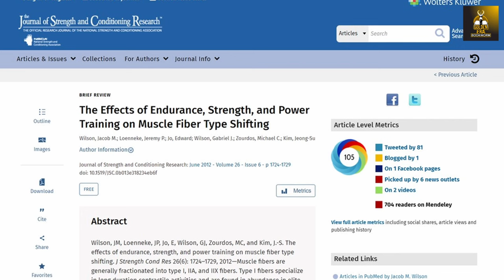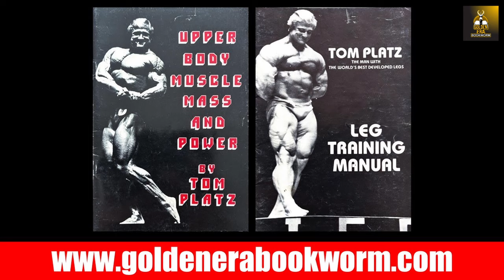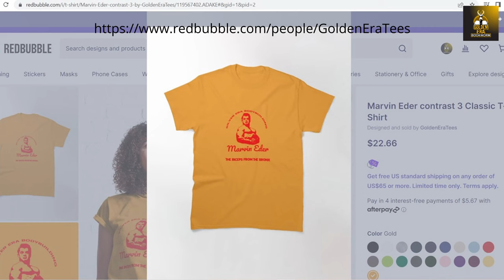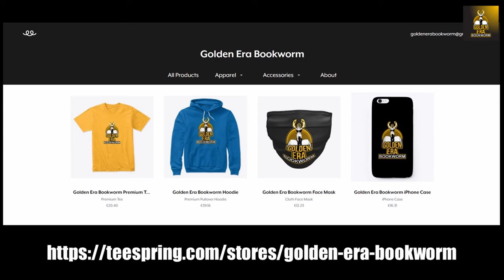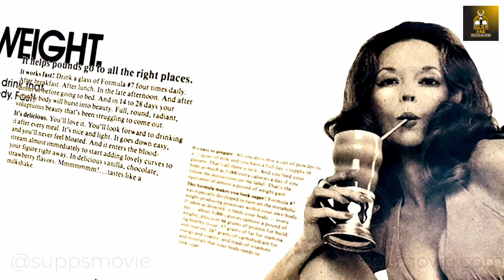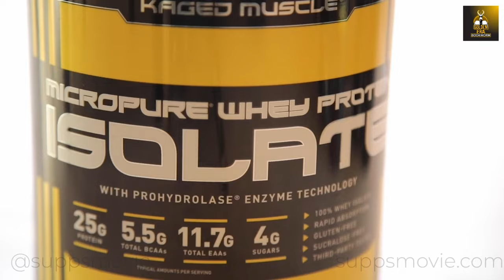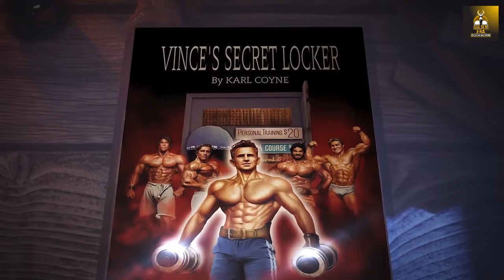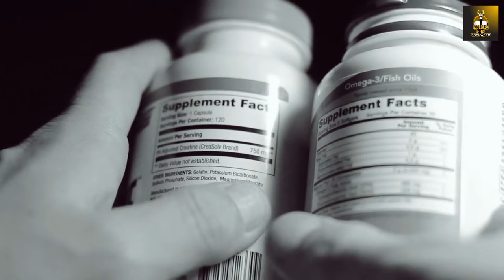CHANGING YOUR MUSCLE TYPE AND BODY TYPE TO SUIT BODYBUILDING! TOM PLATZ INTERVIEWS EPISODE 8!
In episode 8, Tom Platz describes how to change your body type through muscle type adaptation to suit bodybuilding! Enjoy!